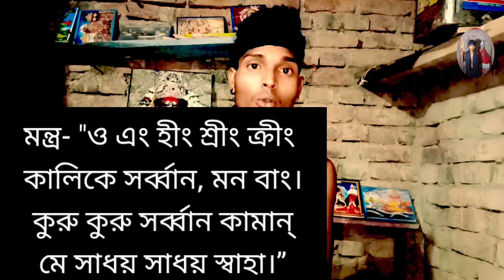Kamakhya Vashikaran Mantra कामाख्या वशीकरण मंत्र || Superhit Maa Kamakhya Mantra Raju Bhai Kamakhya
husband vashikaran mantra Kamakhya
wife vashikaran mantra Kamakhya
জল দিয়ে বশীকরণ নারী পুরুষ
প্রেমিক প্রেমিকার বশীকরণ মন্ত্র জল দিয়ে